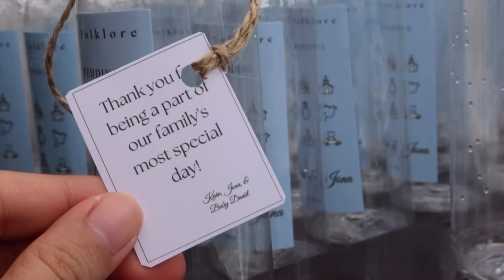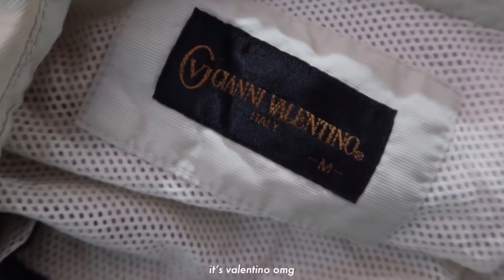of-late ep 11: days in june | of weddings, birthdays, & family